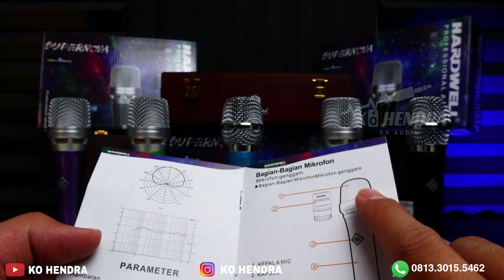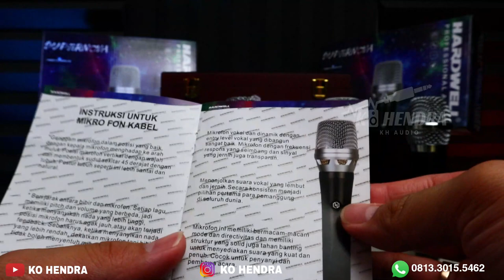HARDWELL Supernova | Super Cardioid | Mic Wires Kualitas Premium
Hardwell Supernova Rp.1.500.000

09.00 Pagi (Buka)
05.00 Sore (Tutup)